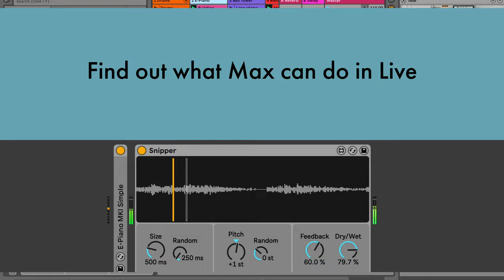Building Max Devices by Ableton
Discover Building Max Devices – a new Pack for anyone who wants to start creating their own instruments, effects and musical tools using Max’s near-limitless capabilities.

The Pack is free for Live 11 Suite users or those who own Live 11 Standard plus Max for Live.